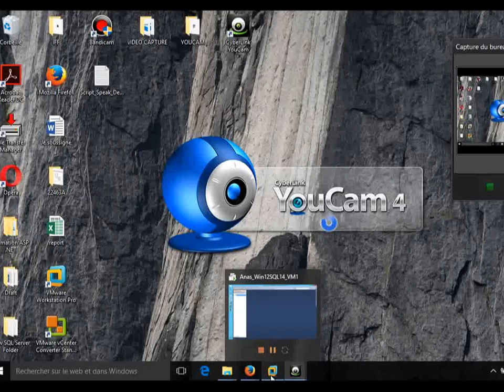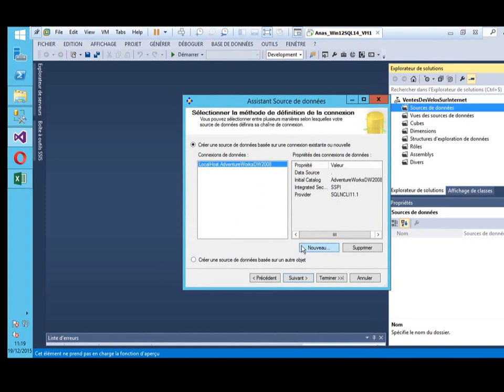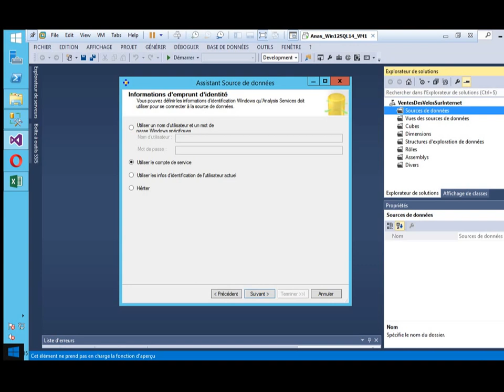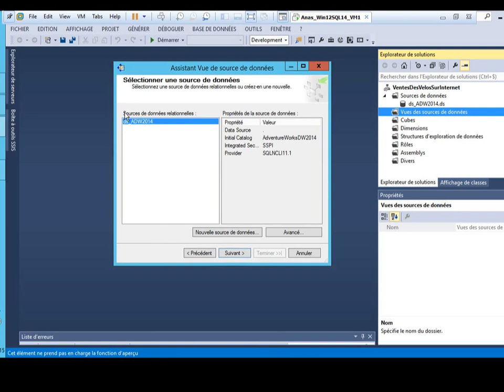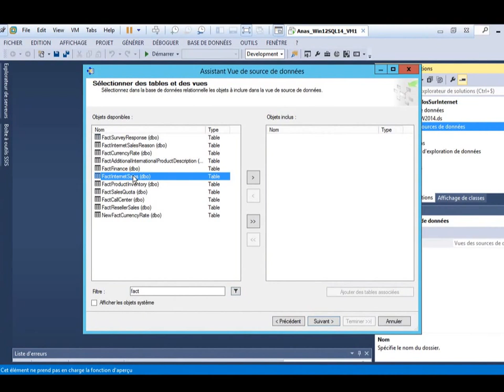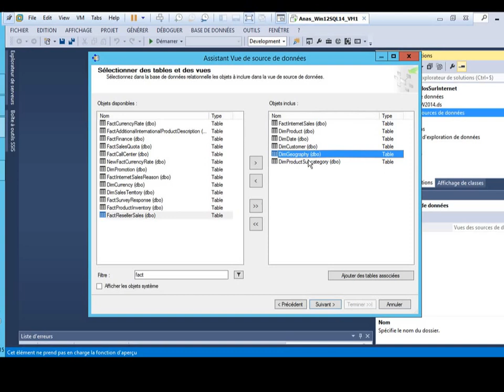DynIT - 1 SQL SERVER 2014 SSAS Création d'une DS et DSW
Vidéo proposée par le MVP Anas Belabbes pour montrer la création d'une source de données et sa vue sous Ms SQL Server 2014 SSAS